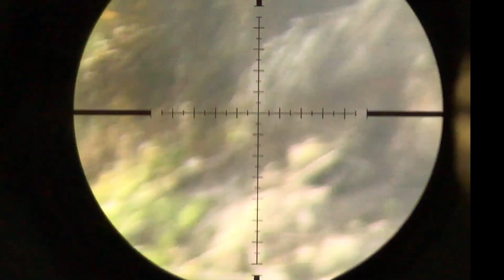Iguana Multikills | Pest Control | Orion the Iguana Hunter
Just the taste of what's to come.

~Orion the Iguana Hunter